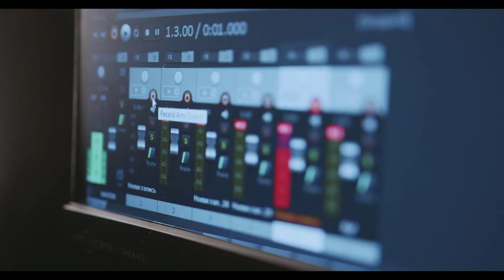Vst Plugin Grátis X-Tressor Nuke - Produção Musical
Baixe já o seu Vst Plugin Grátis X-Tressor Nuke
Vst Plugin Grátis X-Tressor Nuke